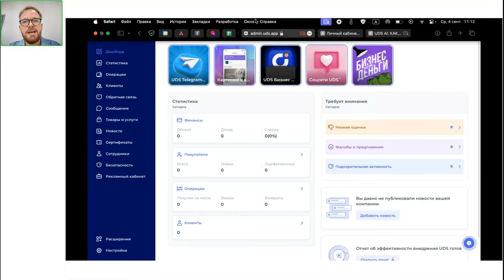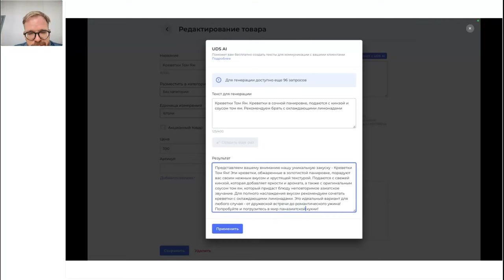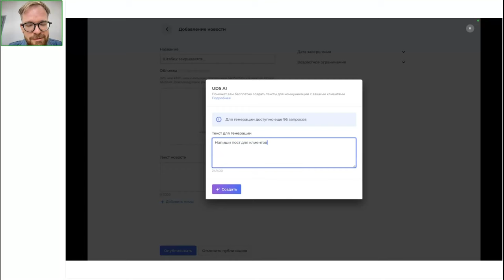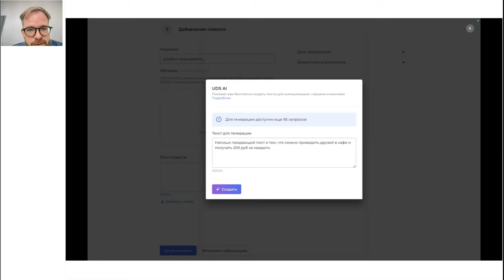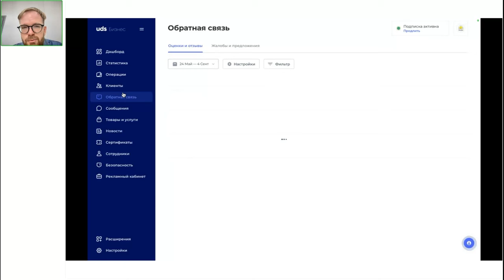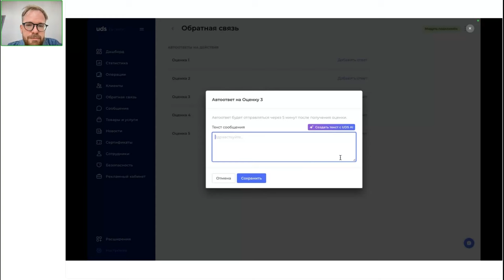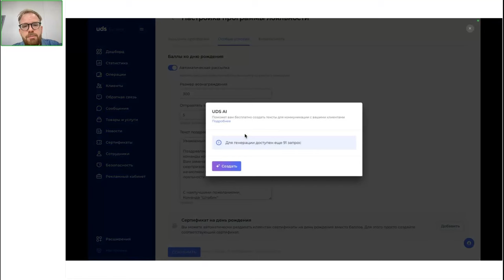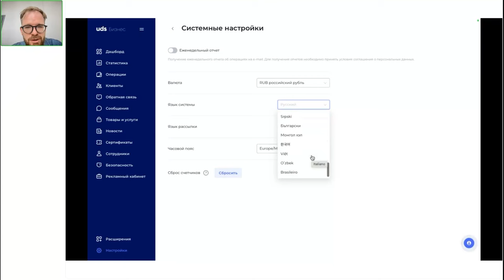Запись вебинара «UDS AI: КАК ИСПОЛЬЗОВАТЬ ВОЗМОЖНОСТИ ТЕХНОЛОГИИ НА 100%?»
Директор по продукту UDS Сергей Костюжов не только рассказал о новом инструменте предпринимателя на платформе, но так же и ответил на вопросы о нём.